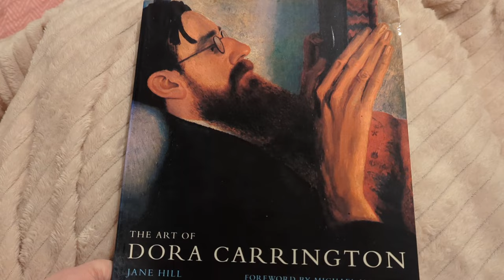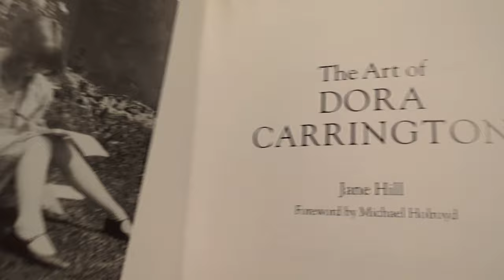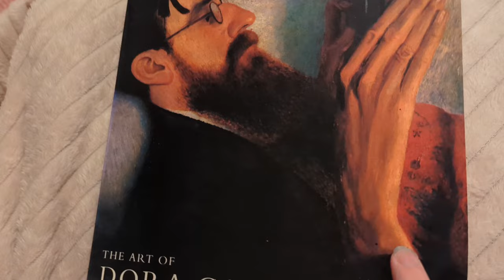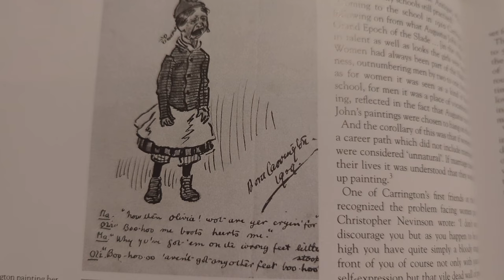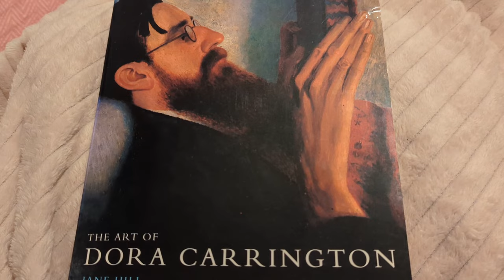The Art of Dora Carrington by Jane Hill | Artist Books | Review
MY BOOKS What's your review of the Art of Dora Carrington by Jane Hill, with a foreword by Michael Holroyd? It was originally published in 2001. [OPEN FOR LINKS AND FACTS!] DoraCarrington art artists book books bookreview BookTube Carrington Do you want to read the Art of Dora Carrington? Did you enjoy the full book or just parts of it? Scroll down for more information!

Amy McLean

About the Art of Dora Carrington

The Art of Dora Carrington on Amazon UK

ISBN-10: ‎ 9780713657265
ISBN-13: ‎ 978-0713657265